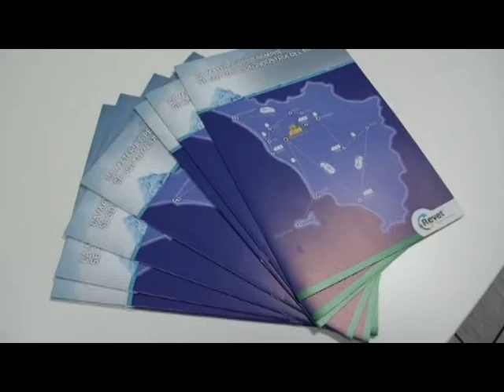RACCOLTA E RICICLO A SIENA, AREZZO E GROSSETO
Revet, Consorzio RICREA e CiAl insieme per la differenziata. E' in atto nelle province di Siena, Arezzo e Grosseto la campagna di comunicazione per la promozione della raccolta e del riciclo degli imballaggi in alluminio e in acciaio.